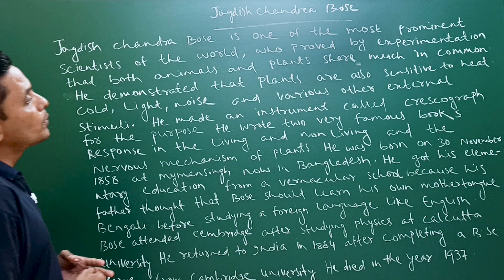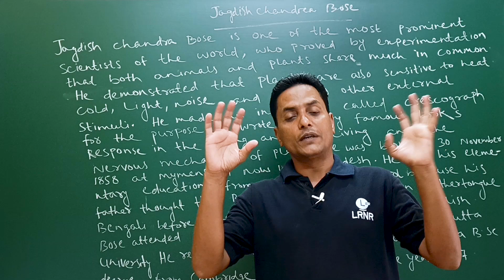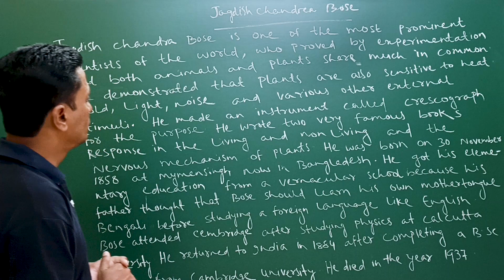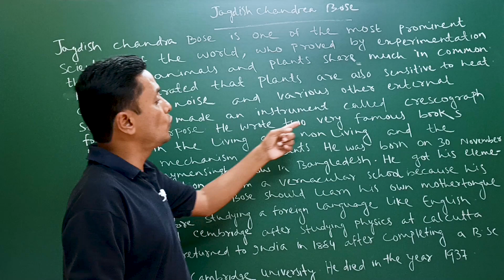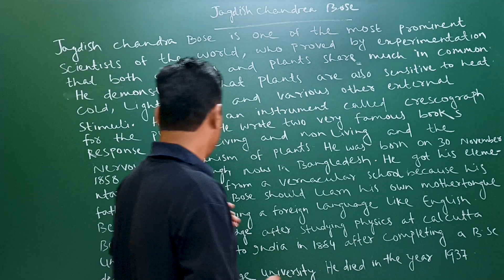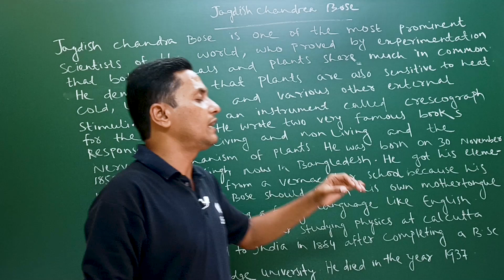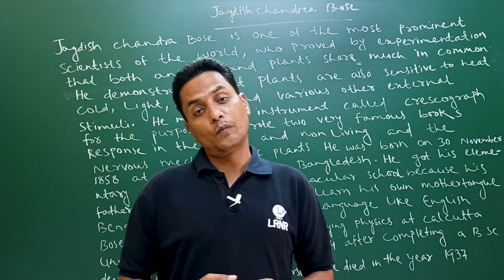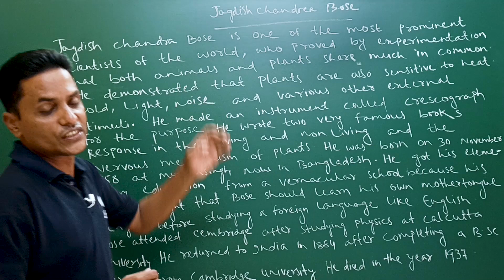Jagdish Chandra Bose Class 8 English Lesson 6 | LRNR Classes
Jagdish Chandra Bose Class 8 English Lesson 6 | Odia Medium | LRNR Classes | Saroj Sir